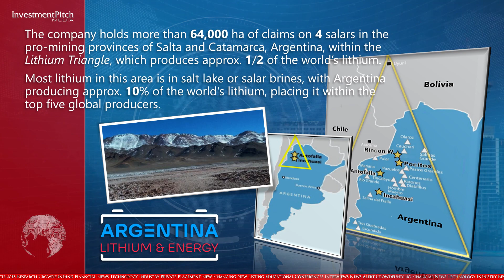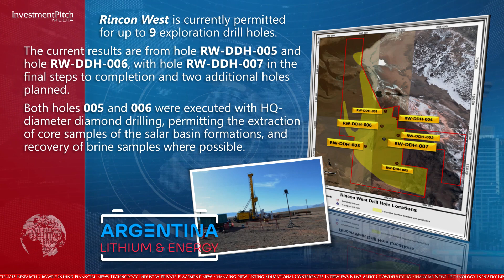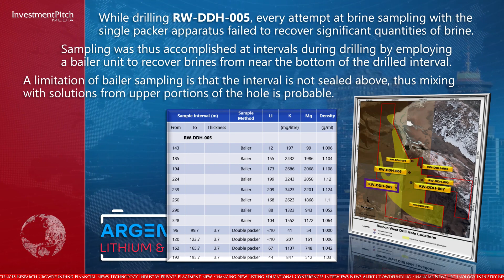Argentina Lithium reported positive lithium brine values at its Rincon West Project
230202 Argentina Lithium and Energy Corp. (TSXV:LIT) (FSE:OAY3) (OTCQB:PNXLF) reported positive lithium brine values at its Rincon West Project in Salta Province, Argentina, including a 153 metres interval ranging from 329 to 393 milligrams per litre lithium from its sixth diamond drill hole.

The company holds more than 64,000 hectares of claims on four salars in the pro-mining provinces of
Salta and Catamarca, Argentina, within the Lithium Triangle, which produces approximately 1/2 of the world’s lithium.

Most lithium in this area is in salt lake or salar brines, with Argentina producing approximately 10% of the world's lithium, placing it within the top five global producers.

The Rincon West Project, located west and north of Rio Tinto's adjacent Rincon Project, covers 3742.8 hectares of the salar basin.

Rincon West is currently permitted for up to 9 exploration drill holes.

The current results are from Hole 005 and Hole 006, with Hole 007 in the final steps to completion and two additional holes planned.

Both holes 005 and 006 were executed with HQ-diameter diamond drilling, permitting the extraction of core samples of the salar basin formations, and recovery of brine samples where possible.

The company’s preferred method for brine sampling deploys a 'single packer' sampling unit during drilling, which allows for the recovery of brine samples at specific depths while sealing the hole at the top and bottom of the interval.

This table shows the results from Hole 005

While drilling RW-DDH-005, every attempt at brine sampling with the single packer apparatus failed to recover significant quantities of brine.

Sampling was thus accomplished at intervals during drilling by employing a bailer unit to recover brines from near the bottom of the drilled interval.

A limitation of bailer sampling is that the interval is not sealed above, thus mixing with solutions from upper portions of the hole is probable.

The site geologists believe the lack of brine recovery during packer sampling was likely related to the depth of the phreatic water table in the hole, identified approximately 72 m below the collar.

Apparently the packer airlift system was unable to lift dense brines this height above the phreatic level.

In follow-up sampling, the drill crew was able to recover brines from selected intervals while employing a double packer system.

This table shows the results from Hole 006.

All core samples recovered in drilling were retained for geologic logging.

An extensive selection of samples has been sent for brine recovery testing with the analysis pending.

Miles Rideout, V.P. Exploration, has joined us today to discuss this latest news and what to expect in the months ahead. Welcome Miles….pause….thank you Miles

Argentina Lithium & Energy is a member of the Grosso Group, a resource management group that has pioneered exploration in Argentina since 1993.